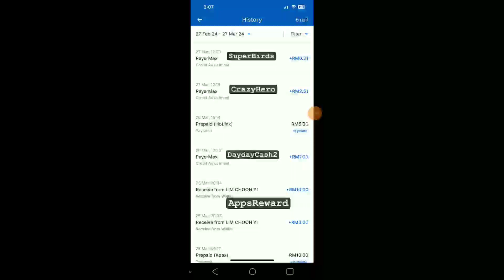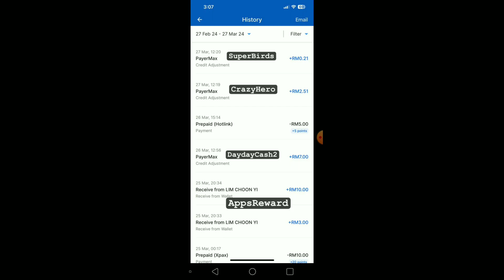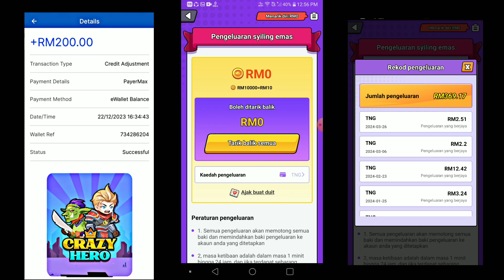cara claim duit etunai RM300 touch n go eWallet ( terbaru 2024 )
Cara tebus duit etunai RM300 kredit touch n go eWallet yang terbaru 2024.

ID referral : 20413240
ID referral : 20413240
ID referral : 20413240

✅ Cara claim RM300 touch n go eWallet

1 ] download aplikasi

2 ] register guna email

3 ] main game

4 ] claim touch n go ewallet

✅ Cara claim duit touch n go yang terkini